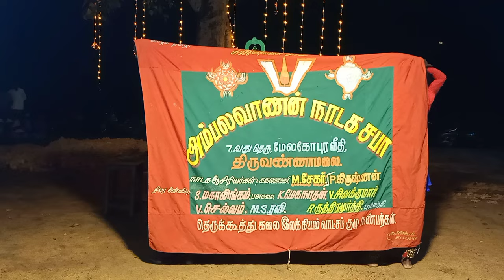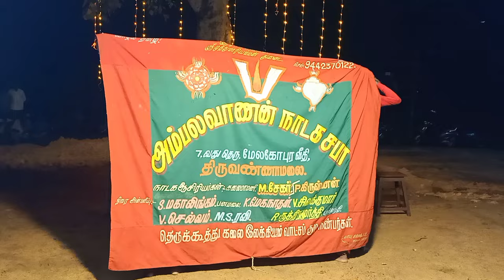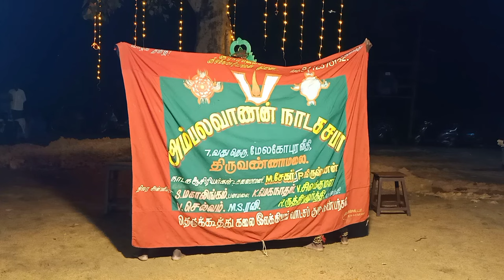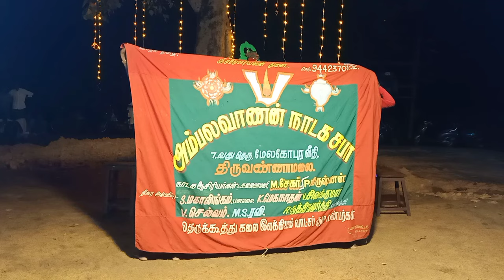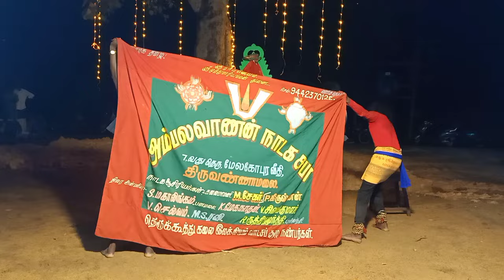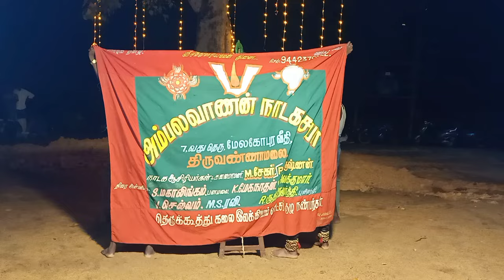வீரச்சந்திர சம்காரம் நாடகத்தின் பாகம்-1,தொடற்பு எண்;9442370122 (SEKAR)